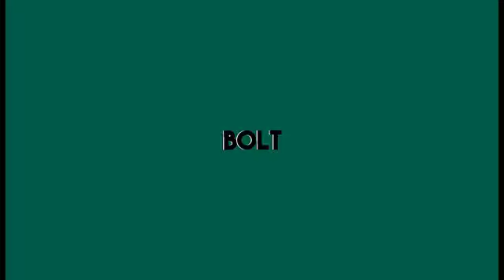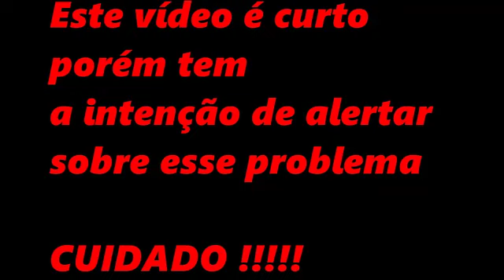NINHO DE MARIMBONDOS ENCONTRADO PELO BOLT